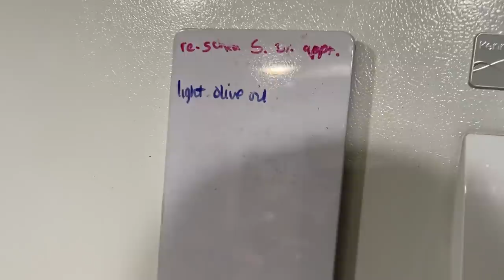THE GRAND FINALE... IT'S FINALLY HERE!!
▶️ It's Clash of Clans on Beaker's Lab! WE USED TO BE MAX... AND THEN THIS STUFF CAME ALONG! NOW WE'RE *ALMOST* BACK TO OUR GOAL... ENJOY! ◀️